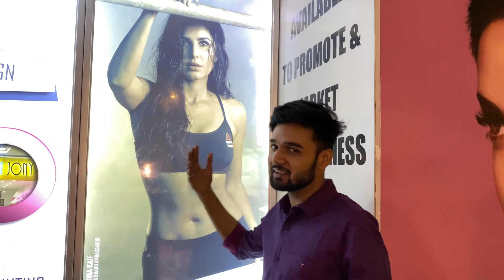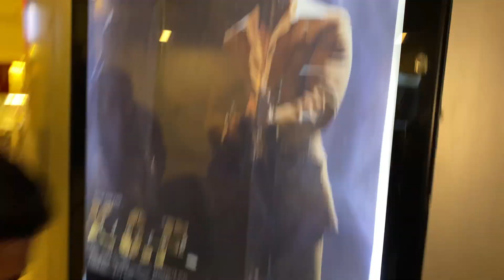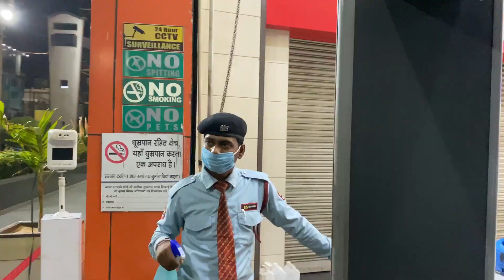Kya matlab mein nahi jaa paunga ab ? | KGF 💔